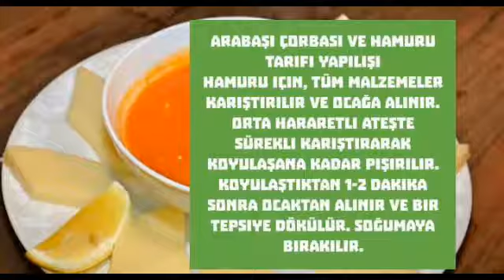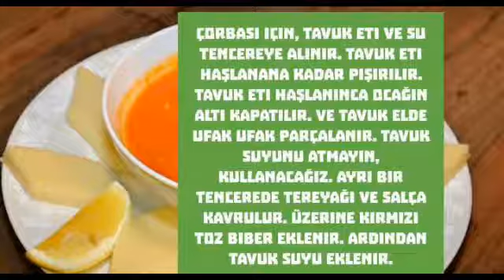ARABASI CORBASI TARIFI DENIZLI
Çorbası için, tavuk eti ve su tencereye alınır. Tavuk eti haşlanana kadar pişirilir. Tavuk eti haşlanınca ocağın altı kapatılır. Ve tavuk elde ufak ufak parçalanır. Tavuk suyunu atmayın, kullanacağız. Ayrı bir tencerede tereyağı ve salça kavrulur. Üzerine kırmızı toz biber eklenir. Ardından tavuk suyu eklenir. Kaynayınca altı kısılarak 10-15 dakika kaynatmaya devam edilir. Ayrı bir kasede mısır unu hafif sulandırılır. Kaynamakta olan çorbaya karıştırarak eklenir. Hemen arkasından didiklenmiş tavuklar ve tuzu eklenir. Kısık ateşte 12-15 dakika daha kaynatılır ve altı kapatılır.